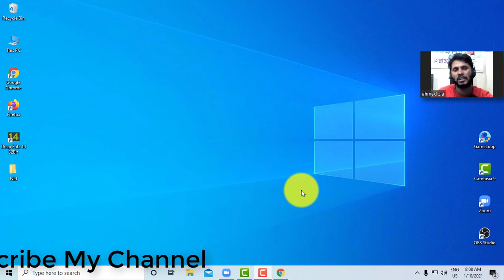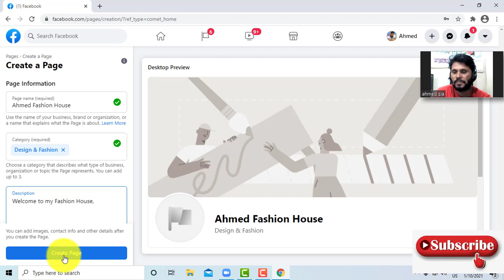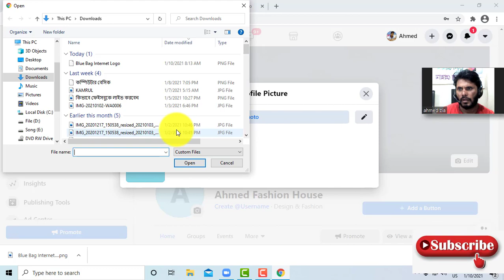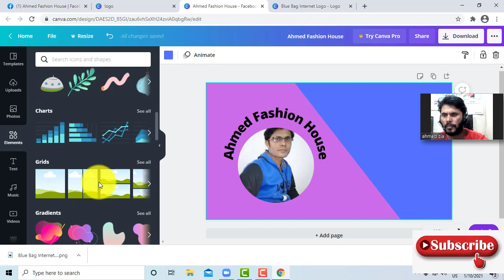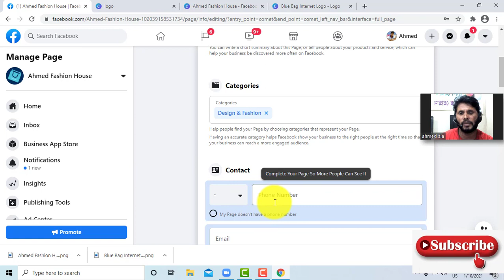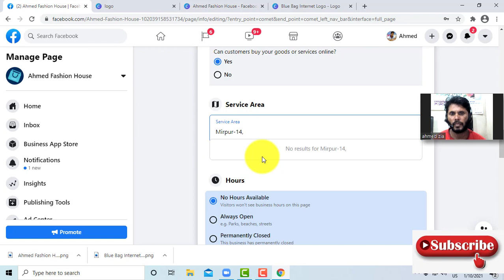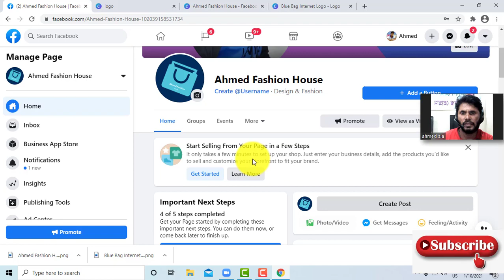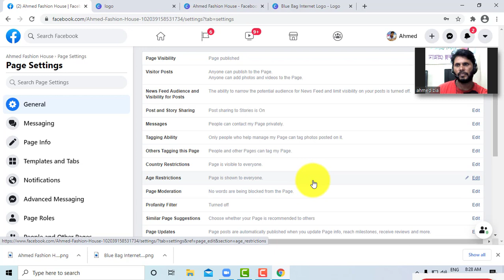Create A Facebook Business Page - Complete Settings Guide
Facebook Business পেইজ তৈরির কৌশল শিখুন, পরিপূর্ণ সেটিং সহ